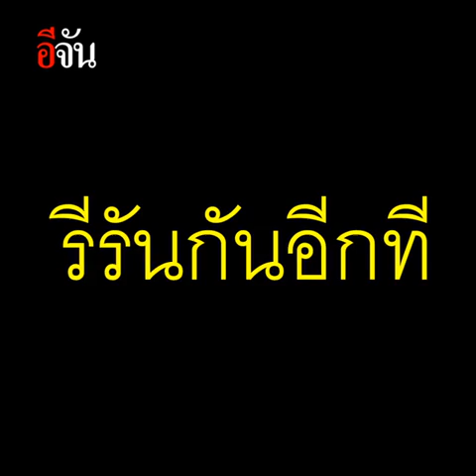“ความจริง คือความจริง” ครูปรีชากล่าวไว้ | อีจัน EJAN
"กัมมุนา วัตตติ โลโก สัตว์โลกย่อมเป็นไปตามกรรม" ความจริง ก็คือความจริง ครูปรีชา เคยกล่าวไว้
ปิดจ๊อบหวยอลเวง? คดีหวย30ล้าน วันนี้ศาลฎีกาพิพากษายืนตาม ชั้นต้น-อุทธรณ์ ยกฟ้อง ลุงจรูญ คดีหวย 30 ล้าน
อีจันรวมวลีของครูปรีชามาฝาก ยังจำกันได้ไหม?